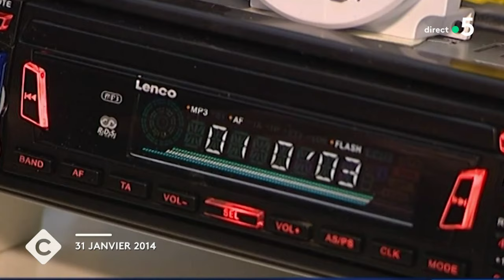Pouvoirs extraordinaires et talents cachés par André Manoukian - C à vous - 21/03/2024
Et retrouvez-nous sur :
Invité : André Manoukian
• André Manoukian & les pouvoirs extraordinaires de la musique
• Pouvoirs extraordinaires et talents cachés !